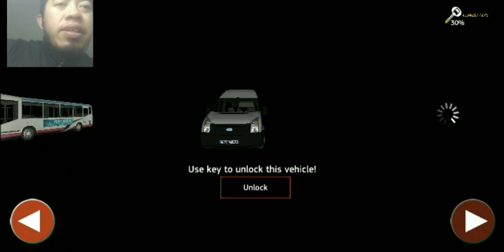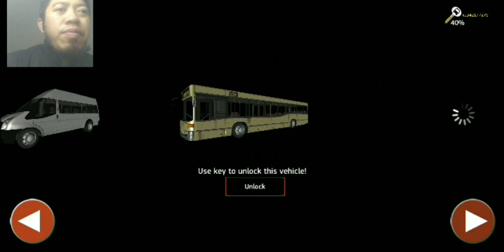Paiman Bawa Travel Dengan Nyaman Berhasil Antar Penumpang Selamat Sampai Tujuan